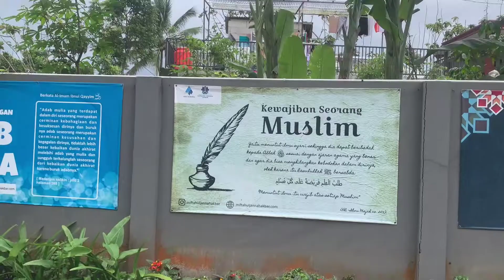Silaturahim PTQ Amsa ke Pondok Tahfizh Miftahul Jannah Akbar, Cisarua Bogor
Pengasuh dan direktur Pesantren Tadabbur Al-Qur'an Amsa001 melakukan kunjungan silaturahim ke pondok tahfizh Miftahul Jannah akbar. Pesantren ini diasuh langsung oleh bapak Patrialis Akbar, mantan hakim tinggi Republik Indonesia. Dalam kunjungannya mereka melakukan diskusi dan saling sharing ilmu.

Untuk informasi lebih lanjut tentang PTQ Amsa, silahkan kunjungi link dibawah